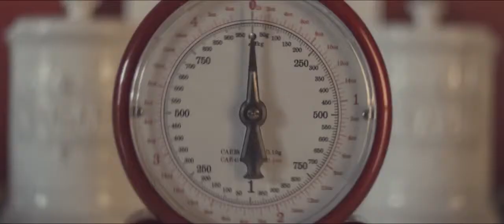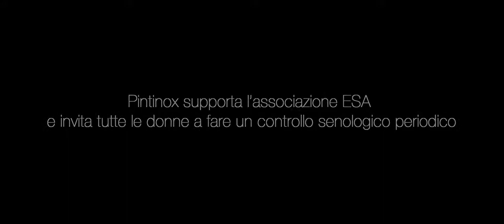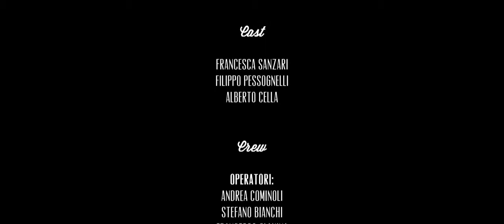Prevenzione Donna - Cortometraggio della Storia di Francesca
Per la Giornata nazionale del malato oncologico (18 maggio), su un mini cortometraggio a puntate che, nella quotidianità di una cucina, racconta la storia di Francesca, malata di tumore al seno.